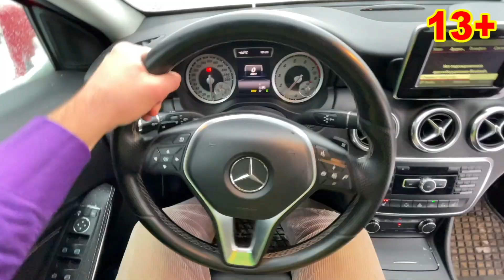Brother Mr. Joe on Camaro Hung Lock on Car Door VS Mr. Joe on Mercedes Kids Video